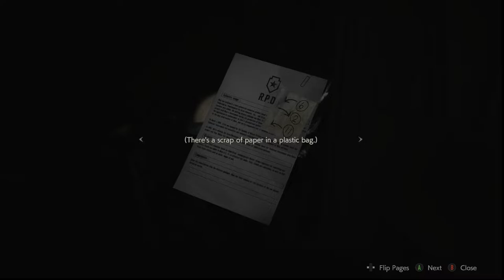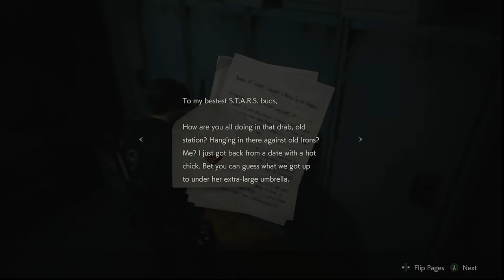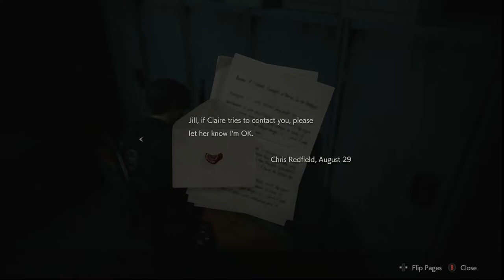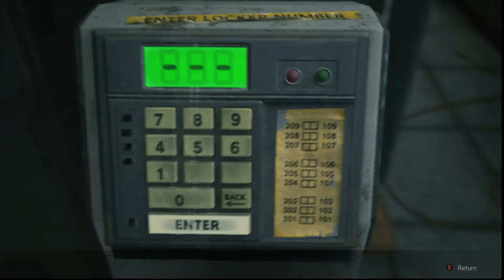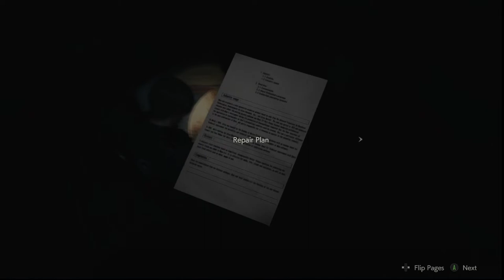Resident Evil 2 Remake FULL PLAYTHROUGH | No Commentary | Leon | Part 4